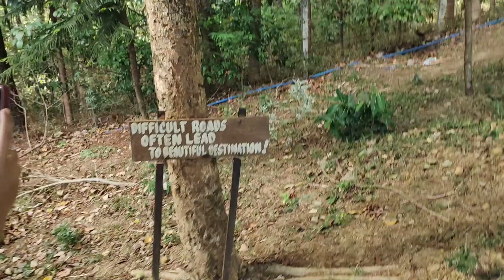Baras, Rizal Trip with my Queen MJ